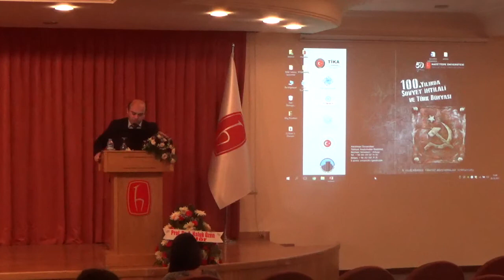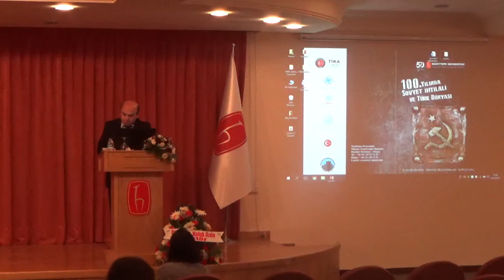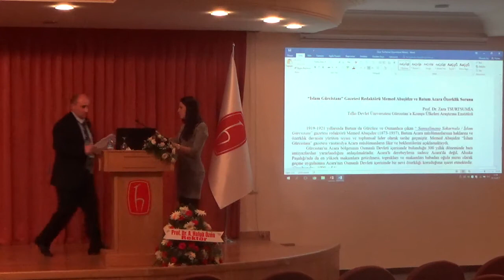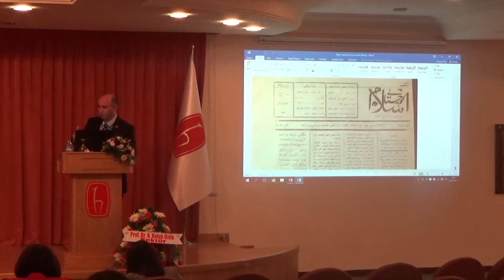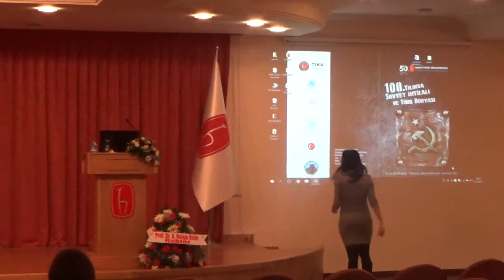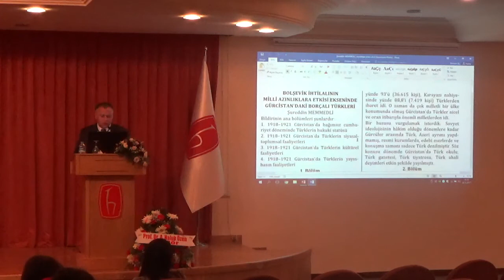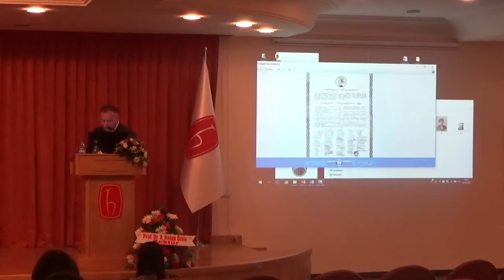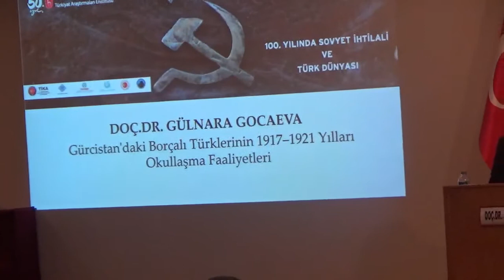SOVYET SEMPOZYUMU 26 Ekim 2017 MAE Salonu 4. Oturum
26 EKİM 2017 PERŞEMBE (MEHMET AKİF ERSOY SALONU / BEYTEPE) 4. OTURUM
BAŞKAN: ALİ MERTHAN DÜNDAR (PROF.DR.)
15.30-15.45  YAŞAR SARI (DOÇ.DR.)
Ekim Devrimi ve Fergana Ovası’nın Kimlik ve Coğrafi Olarak Bölünmesi
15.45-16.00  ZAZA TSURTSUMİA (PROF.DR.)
“İslam Gürcistan” Gazetesi Redaktörü Memed Abaşidze ve Batum Acara Özerklik Sorunu
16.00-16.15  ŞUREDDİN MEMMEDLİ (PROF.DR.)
Bolşevik İhtilalinin Milli Azınlıklara Etkisi Ekseninde Gürcistan'daki Borçalı Türkleri
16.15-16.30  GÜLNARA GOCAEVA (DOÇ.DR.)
Gürcistan'daki Borçalı Türklerinin 1917–1921 Yılları Okullaşma Faaliyetleri